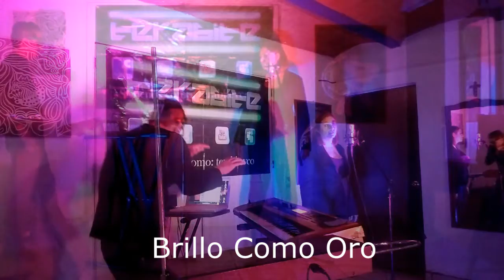De Cerca: Terabite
Terabite es un grupo de música original de estilo pop electrónica-fusión, utiliza diferentes recursos tecnológicos como sintetizadores análogos, digitales y virtuales para la creación de la atmosfera sobre la cual se desarrollan diferentes reflexiones acerca de la realidad y la percepción, se forma en 2011 por músicos con experiencia.

Proyecto seleccionado en la quinta emisión De Cerca: Escena para llevar.